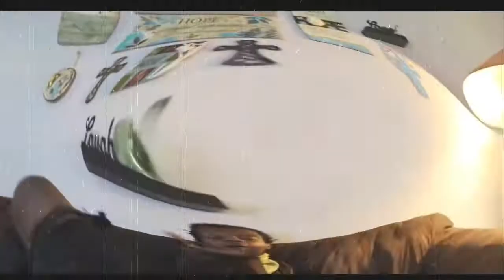lanzE - Trippin [bass BOOSTED]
aye yo aye aye WE BACK ON the #1 bass boost grind
thanks 2 my patron(s): 80juan
get ur signed lanze artw

Ḇ̷̡̢̡̨̨̨̧̧̧̧̛̛̛̛̛̛͉̲̫͔̲̥͇͖̲̣̣̞͈̻̜̣͈̤̝͉̹̳̘̮͈͈̟̦̤̟̝̝̮̮̗̱͍̱̭͓͙̲̺̩͎̪͉̻̞̺̦̩̰̫̗͉̫̲̭̣̣̱̞͙̙̤̯̱̰̣̦͉͍̥̖̤̱͙̗̞͚̟͈̜̝̭͙͔̻̺̻̩͔͖̦̯̻̱̰̮͎̰̟̹̰̥̘̥̻̝̟͚̟̘̙̩̤̼̟͉̮̫̤͖̻̜̙̣͓̩̫̪̜̘̹̲͓͇̯̺̩̜͉̼̏̿̏͑̽͋̏̈́̿̐̉̾̅̑̆̌̍̃͑̄̃̈̇̋̉̍̄̏͒̐̎̓͂̽̆̓͑̿̈́͂́̾́͑̀͆̿͂̔̽̑̄̆̂͑̿̆́̽̾̎̀́͋́͑́̆́͆͆͂̈́͋̈́͐̒͋̌̒̂͑́̔̂̏́͌̔̎̈̆̏̓͗̎͋̄̅̃̽͗̾̾̽͋́͌̍̊͗́̓͒̐̉̅̒̉̋̐̂͗̒̂̅̌̌̍̋̈́͐̀͒̍̉͊̈̾̃̽̄̈́̐́͐͑͑́̈̏̓̏̆͒̏̐̇͆̔͂͐́̃̉̂̏̽́͗̿̀͌̇̌̃̑̀̑͌̀͌̃̓̎͆̾͑̓̏̅̿̅̃̾̽̏̌͐̊͐́̆́̈̋̎͆͛̓̇̓̅͊̃̌͂́̅̅̑̓̏͊̍̈̑̐̇̽̂̍̈́̔̌̾̉͛̊͊̿̊͆͆̒̊̎̽͌̕̚̚̚̚̚̚͘̕͘̚̕̕̚̚̕͘̚͘͜͜͜͠͝͝͠͝͠͝͠͝͠͠͠͝͝͝͝͠͝͠͝͝͠͝ͅͅͅͅͅB̸̨̡̢̡̡̡̨̡̡̡̡̛͚̯͙͚̜͔̻̙͙̤̮̭̼͚̦͖̰͙̼͓̦̪͎̝̗̦͔͓͎̣͖̙̟͔͎̱̘̹̫͔͇̬̘̲̖̬͎͚̬̮̲̜̯̩͚̞̲̤̭͍̫͖͎͙̙͖̲͔̝̹͇͈͉͔̖̺̯̩̰̗̭̜̩͖͉̃̑̿͆́̐̂̑̒̽̓̌̈́̿̈́̐͋̎̓̇̿͊̊̑͆̈͐̀̽̏̀̈́̊͐̀̉̓̌̂̃̎͗́̂̈́͋͛̾̐̇͒̌̔̆͛̃̀̓̀̊̀̚̕̚̚̕͜͠͠͝͝ͅͅͅͅB̷̢̧̡̡̡̧̢̡̨̢̢̢̧̧̨̡̡̧̛̛̛̛̛̛͕̱̟̖͕̱̲͈̜͓͎̫̲̹̠̫͈̣̯̯̭̝̙̫̱̰̜̳̮̙̪̰̼͎̦̘̖̠̝̮̜̼͕͍̱̤̬̟̰̬̱̼̟̫͙̞͍̤̮͕̹̪̲̣̦̮͉̠̻̘̼̗̥͔͎̱̰̥͕̙̙̬̞̞̻̜̫̜̫̙̥̦͍̞̹̝̜̯̪̙͇̜̳̱͖̲͉͚̜͇̥̠͚̬̯̦͔͎̥͙͕͚̥̫̹̥̰͍͍͈̤͖̪͎̠̩͔̯͙͔̰̝͖̻͉̝̦͇̝̻͍̮̯͎̯̔̉̎̈́͐̂͒͌̓͑̾͑̇̋̊̀̊̉̈́̔͆̀̌̔̏̽͌̈́̆͑̈́̎̿̉̑̐͆̑̓̉̋͗̒̇͊̒͌̀͗̎̀͂͐͂̈̓̔̈́͐͛̿̇̃͌̈́͂̊̈̀͗̌͆͆͗̄̄̐̋̈͆̈́̔̄͊͗̎̂̿͐̐́̔̇̀͌̌͊̈́̓̈́̓͗̓͌̑̉̐̀̈́̊̔̉̑̿̅̆̿̋̈́͒̇́̄̀̄̔̾̄̑̌͆̑̿̒̉̒̍͆̀̀̋́̃͗̽̓͗̈́͆͋͑͑͑̓͋̈́̾̃̏͂̌̓̾́̀͋́͗̅̀̋͆́̇̆̉̏̅́̿̋̿̉̑͂̀͒̔̎͒͐͆̀̑̍̐̏̏̈́̂͂̿̍̐̒͒́̉͆̀͐̏͐̾̉͛́̉̽̔̈̄̑̂̇͗̎̽̒̄̇̋̏͐̈́̇̓̑͑̊̓̇̓̕̕̚̕̚̚͘̚̕̕̕̚͜͝͝͝͝͝͝͝͝͝͝͝͝͠͝͝͠͝ͅͅͅB̴̢̢̢̧̨̨̨̢̨̧̢̡̨̛̛̖͕͖̮͈̳̟͙͚̱̟̞̩̘͈̘̜̹̲̦̳̦̼̙͇͎̫̤̱̟͓̩͎͓̤̺͔̦͔̫̞̫̣͓̦̪͍̥̹̱͎̝͖͈̜͈̼͔̜̜̺͓͖̹͙̪͕̱̮͓͓̳̭͔̩̦̦̠͖̘̥͇̩̩̭̤͓̲͔̝͖̙͉̟͙͚͔͕̤͉̣̘̪͓͔͇̯͓̗̪̣͇͙̙̻̫̮̠͉͓͉͈̭̝̩͚͓̦͚̣͚̦̖̯̬̦̞̠̻̝̟̝͔̝͔̙̭̫̝̼̳̜̰̪̗̳͕̥̖̭̫̳̭̘͔̹̠̦͇̖̥͙̻̘͓̫̝̪̙̳͙̲͔̩͚̜̺͍̞̣̗͇͉͓̬̯͚̞̙̲̰̩̳͍̰͖̞̞̭̫̙̺̘̗̣̞͕̣́͌̈̈́͌̓͆͛̒͛̂̐̀͗̂̾͒̇̒̓̀͒̀͒̂̅͐͂̏̔́̋̓̒̔̈́̎͋̈́̀͊̏̎̇͆̊͊͌̈̓̾̀̐̄̄́̽̏̇̒̓̆̉̍͛̈̇̋͊̌̔̒͐́̉͐͗̃̇̋́̀́̔̔̇̈́̆̊̽̀̅͛̒̀͑̉͋́̊̓̒̐̔͑͌̈̅͋̾͐̓͋̿̉͒̋̓̈́͋͋̚̚͘͘̕̚̕̚͜͜͠͝͠͠͝͝͠ͅͅͅͅͅͅB̷̧̛̛̛̛̛͚̖͖̘̝̱͈̟͈̣̜͖̪̝̳͓̰̟̝͔͚̭̙̰̣͙̫͌̾̿̏́͛̎̈́̂̋͛̾̎́̏̓͂̉̎͑̽͑̿̌̈́̒͒͐̓̈̇̇͗͌̀͒̄̉̎̐̌̋͌̍̋̀̂͒̓̉̈́̈́̉̈́͑͛͑̅̈́̏͆̏̎̈́̎͒͐̀͑̓̒̓͑̑̆̽̔̑̎̔̈́͌̉̔͌̉̇͌̒͋͋̾́̉͗̌͂̈́̏͗͊̎͑̈́͒̊̍̓̈́̈́̀̾̍̈͛̋̿̃͑̾̆̈́̋̉̂̏̈̈́̿̊͌̔́͛̉̊̾̀̆̀̑̿͛̊͆̉̌̎̾̓̆͛̽̓͒̋̈͆͛̒̀̄̿̉̑͋̈́͆͐̋̋͗̽̄̚̚͘̚͘̕̚̕̚͘̕͘̕̚̚̚͜͝͝͝͠͝͠͠͝͝͝͠͠͝͝͝͠͝͝͠͝͝B̴̡̨̡̡̨̡̧̨̢̢̨̨̧̢̢̡̨̛̛̛̛̛̛̛̛̛͉̪̪̩͉̮͔̻͙̫͎̝̻̺̯̻̬͇̲̮͇͙̱͔̞͇̱̟̫̣̳͖̘̙̱̲̤̖͙̫̘͖̟͎̯͚͕̞͇̝͙̙̪͎̱̣̣̥͔̟̣̯͚̤̰̖͔̞̫̳͓̱͍̝͚̰͖̺͕͎͈͙̙̤̟̠̹̼͔̮̘̞̘̼̠̞̘͚͈͓̮̹͍͈̯͇̮̖̪̹͈̠̦̫̯̯̜̦͇̥͖̲̣̦̘̟̩͖̞̩̟̪͙͉̠͕̤̤̙̦͚̲̠̪̫͋͌̑͌̿̈́̆́̀̏̀̌̀̊̔͋́͑͗̏͌͌͐̉̈́̑̅̉͂̊̿̈͌̃͆̉͐̋̀͆̄̂̏̎̋̿̑͋͆̽͆̾́͌͌͛̎́͗̀̄̓̀̈̈̽͂͆̍̃͐̿̾͂͋̿̈͒͂͌̂̋̓̽͑̽̐͋͑̽̍̍͌͐́̽̐͐͛́̂͌͛̀̈́͂͒̉̀̔͌̇̅̂̃̋̐̓̔͊̊̽̈̀̅̐̔̈́̿͂̈́͌̊́͐̋̀̅̄̄̋̎̈͋͊̀̽̉͒̈́͛̌̿̑̊̆́̿̿̑̌̾́̐̈̇͛̋̏̐̈́̇̊́̀̅̉͛̂̓̏̉̍̌̽͌̈́̇̂͗́̊̈́̍́͛̋̈́̈́̌̾̂̽͋̅͛͆̀͐̔͑̍̅̌̈͒̃̋̀̂͊̃̒̓͋̎̓̈́͌͘͘͘͘͘͘̕̚̕̚̕̕̚̚̚͘͜͜͜͜͜͝͠͝͝͝͠͠͠͝͠͝͠͝͝͝͝͝͝͝͝͠ͅͅB̷̧̡̧̢̢̨̧̡̢̨̨̧̧̢̡̨̨̧̨̢͕̗͔̺̜͇͉̮͙̠̣͕͍̤͓̳͓̠̱̺̤̰͈̦̺͚̮̳̪͓̞̪̹̦̥͖̠͍͕̰͔̯̣̟͔̣̩̤̯͉̤̘̥̼̗̘͙̫̻̼̱͖͇̼̫͍̰̰̠̤̘̯̞͇̳̮͕̣̯̞̲̤͉̺̻̯̩̯͓̻̗̰̥̹̖͈̥͓͖͓̟̭̳̙̬̘̟͕̖̜̲͍͔͖̹̗̗͍̬̪̠̳̼͙̭̘͔̠̺̤̫͎͙̲͚͖̟͍̗̙̬̻͇͔͈̺̤̘̗̩͙̺̗͕̹̠̤͖̥̙͓̭̩͖̳̗͓̤͔͈̟̖͖̥͇̻͈͔͕̹̰͈͕̯̭̣̱̗̭̂̿͌̀͂͌̀̆̓̋̈́̌̓͆̊̃̐̍͐́̅̓͛̓͊̏̔̈́̇̈́̈͑̋̏̾̈̓̑͐͌̐̈́̈́̍̒͋̂̂̊̌͂̾̂̈́͋͊̈́̔̆͐̚̕͘̕̚͘̚͜͜͜͜͜͜͝͝͝ͅͅB̶̨̡̨̡̢̨̡̧̧̢̡̨̨̛̛͉͓̦͖̪͍͕͇̟͙̹̭̰̙̪̲̤̲͎͓̯͍̟͍̩̬̣̖̥̳̥̘͍̘̖̳͇̱̠̗̮̩̖͉͓̭͖̺̣̥̜͈̙̯͔̳͎̬̘̗̙̜͍̯͚̫̫̦͉̹̱̥͇͔̘̗͉͚̣̝͔̖̹͍̖͈͎̮̺̣̹̘̠̺̹̱͇̭͚̞̱̠̖͈͇̗͓̣̭̦̭̼̝͎̣̠̦͎̺̝͔̠̦̫̦̟̞̝̫̱̜͖̥͉̰̬͉͈̩̝̝̮͚͙͇̙͕̠͚̦̬̮̰̟̭̟̮͙̜̭̬̲͖͙͈̼̻̰̟͚̯͇͍̞̜̝̬͎̭̞̥̹͉̠͉͉͈̯̘͈͔̳̩͙̬͔͔̝͔͖̰͚̻̥͈̠̤̱̳͚̖͖̪̱̤̥̘̥̲͙̯̺̲̜̦̩͙͔̞̪̻͖̮̜̮͇̙̝͎͚̱̖̖̺̝̱̱̥̲̱͕̈̍͆̋̇̃̌̊̉͐̒̓̉͗͂́͆̉̀̿̒̓̎̌͂̆̈̔̽̉̄̾̐͌̈́̌̋͐͑̂̎̔̋͗̏͛͋̐́̍͑͆̽̈́͌̑̈́̌̎̈́͒̀͑̀̃́̇̉̌͘̚͘̚̕͘̕̕͘͜͜͜͜͜͜͜͝͠͝ͅͅͅͅB̶̧̡̡̧̡̡̨̢̡̧̧̨̧̨̨̡̨̧̡̡̧̛̛̛̛̛̛̰͎̘̼̗̤͚͙̝̦͓̠̬̫͚͖̩̼̬̱͇̭̣̤͎͈̭͓͙̣̖͎̟͇̩͇̠̻̖̜̦̭̥̱̮̰̳̝̦̱͉̜̥̗̥̟̯̙̼̻̗̺̰͚͈̤̙͈͎̖̞͔͉͇̹͇͓̹͈̼͈̗̹̬̖̪͙͇͚͕̬̬̗͎̱̩̞̲͇̞͕̗͚̫̰̱̬̩͖͉͓̘̗̤̹̟̞̜̪̦̮͈͔͎̫̳̗̞̬̤̮̖͈͓̠̳̯̠̭̼̺̝͍̪͙̖̼̣̞̳̭̟͖̳̟͎̠̜͚̩̮̙̥̳̜̖̞͚̪̞͍̲̝̰̮̘̼͍̻̼͕̠͖̰͎̥̳̺̬̫̫͓͕̞̖̦̺̼̫̺̩̞͎͖̩̼̆͂͑̎̆̂̍̇͌̊̍̎́̊͌͑͒̐͗̔͂̿̄̈́̓̎̔̉͂̒͂̋̀͗̅̇̾̑̒̍̒̂̈́͂̀̆͌̀͐̄̏͌̔͂͗͌̅̒͂̑͊͆̿̉͂́̾̆̅̔͌̂́̽̾̑͗̏͒͗̂͋͑͑̀̎͌̄̂̉͌̀̀̄́̈̃̃̈́̒̍̔͛͑̀̈̈́̌̇́̈́̈̓͂̋͛̿̍̾̀̍͂̋̆̈́̂͌́͊̅̔̀̉̈́̑̏̉̾̾̎̑̈́̅͋̐̂̇̽̑̌̓̀̂͋̒́͊̍͒̕̚̚̕͘̚̕͘͜͜͜͜͜͜͜͝͠͝͠͝͝͝͝͝͝ͅͅͅͅͅͅͅͅB̷̧̧̧̨̢̢̡̛̝͓̖͕̙̩̙̩̺̘̻̘̟͍̞̭̺̝̤̟͕͙͔͚̭̦̯̳̥̙̝̦̝̫̗͉̲̪̼̟̥̘͉̲̼̱̳̩̻͖͉̺̙̖̗̼̣̳̫͍͈̠̯̣̲̖̲̲̳̤̱̪̻͓̠͚̳̠̼͓̰̱̻̪͍͎͍̿͒̀́́̐̎̒̍̆͗̽͗̈͑͌̔͒̑͒̊̆̒̈́͐́̿̎̆̾̌̈́̌͑̏̄̀́̒̊̐̓̈̉̈̽̍͌̍̅̉̇͐̈́́̈͊̊̒̅͒͒͆̆̈́̏̈́̒̈̋̓̽̽̆̔̔͗̇̽͗̇͒͂̓̊̿͋̂̏́͋́̿̌͆̄͗͗́̆̉̓̉̊̒̌̈́̋̓̇̂̒̐͋̑́̍̀̏̀́̓̊̃̂̓̏͐͂̋̊̈́̈́̿̎́̓̋͐͒̄͌̍̀̇̿̓̈́̑̃̊̀̌̃̊͒̓̏̏̀͗́̿̊̽͊̏̀̽̊̊̎̑̾͆̃́̕̚̕̕̚̕̕̕̕͘̚̚̕̚͘̚͘̕̚͝͠͠͠͝͝͝͝͠͝͝͠͠ͅͅͅͅB̷̡̡̡̡̧̨̢̨̢̨̛̛̛̛̛̛̛̛̛̪̳̠͓͈̝̲̹̦͇̤̩̬̩̰̫̼̱̝̤͙̻̼̱̞̤̠͉̗͎͍͕̻̙̝͉̙̠̳̯̳̞̙͔̩̬̖̼̫̘̹͓̭̖͔̠̝͈̯̖͔͖̭͍͇̱̲̠͍̖̺̙̘̗̯̩̖͍͉̖͈̗̬̪͉͖͓̠͔̮̭̱̟̱͍̜̯̮͓̠̹̦͇̜̖̱̼͔̤͕̭̰͇͕͕͓̤̖͐̑͗͒̍̈̿̆̾͗̑͐̍̇̍̎̍̐̈̾͆̍̆̈̑͋̄͋̎̋͋̽̐͋͌̔͊̀͛͆͋̎͋͂̀̂̋̾́̋́̏̍̈̔͗͗͐̒̍̔̂͊̎͂̄͗͂́̀̍͗̾̀̈́́̋̀́͑́͊͋̏̄́̋̌̓̉̇͆̀̏̓̏̐̽̂̽̎̉̀̾͋̑͆̑̋̿̓̒̾̈́͊͋̿͛͑̄͗̀̌͛̆̒̂̄͒̈̐̈́͒̑̒̑̄̓̾͛̅̀͒̊̆͐͗͛̈̽̌͑̍̀̏́́̏̿̈́̌̽̀̀̏̑̈́̎̂͆̈́̉̀͆̄̄͊́̀͌̊̌̄̿̄͑̓̑̀́̑̊̒̆͛͂̾̒̔̆̑͐̈̅̇̂̒̇̈́̋̋̊̃̆̈͊̂̑̈́͂̌́͌̇͛̃̅̈́̈́̚͘̕̕̕̕̕͘̕̕͘̕̕͘͘̚̕͘͜͝͠͠͠͝͝͝͝͠ͅͅͅͅͅͅB̴̢̡̨̡̢̡̧̛͓͖̥͙͍̭͕̞̺͓̭̗̲̪̬͓͎̼̖̝͈̠͉̰̙̮̖͔͈̞̭̬͇͓̯̠͇̫̪̦͉̺͇̫̘̱͉̜̘̱̲̝̳̣͈͉͖͍̣̳̠̎̀̌͆̀̇̅̈̅̽̆́̓̅̍͐̈́͗̈́̈́̈̎͂̔̾̋͗̈́̆̀̒͑̑̓́̎̽̈́̍́̔̀̅̓̃̄̍̏̉͐̇̏̐̎̔̎́̃̇̾̉̕̕̚͘͜͜͜͝͝͠͝͝ͅͅͅB̸̧̡̨̢̨̢̢̧̡̢̧̡̨̡̡̡̡̧̧̗̞̻̤̤̻͕̩̭̘̣̤̺̪̝͉̭̗̯̜̱̮̹̯̥̯̝̳͔̪̝̮̼̫̱̬͚͍̱̖̖̺͈̜̙͓̱̩̣͕̫̗̯̞̼͇̖̥̩͔͕͙̤͎͕̬̗̯͚̬͖̱͉͇̝̰̳̥̭͓̺̩̼̦̣̪̞̝͇̝͖̘̪͕͉̖̲̲̪̙̜͎̱̼͔̠͓͍̼̳͔̳͔̝͎̠̣͓͈̯̣͔̦͚͎̗̫̰͍̳̟͈̬͔̜̞̩̻̣̺͓̺̤̝̞̼̝͔̠̙̺̞̙͇̭͔̙̫̬͍̠̜͓̰̙̘̦̫̰̥͕͍̞̲̗͎͕͂̊̽͐̒͌͊̈̀͛̿̊́̄̋̓̀̿̓͂̓̇̆́͋̂̃͑͑͛͆̎̾͌̈́̂̔̓̕͘̕͜͝͝͠͝͝ͅͅͅͅͅͅͅB̶̨̡̢̡̧̡̧̧̧̡̨̡̛̛̰̣̝̳̯̳̹̳̰̲̗̳͎̲̖̪͉̘͚͍͉̗̙̟̬̭̪͙̟̲̼͔̜͍̠̠̮̳̰̝̺̯̳̩̗̻͈̭̹͉̬̙̰̙͓̥͔̱͍̫̗͙͖͖͖͍̹͕̙̳̣͇̤͔̲͍̦̳̙͈͕̤̼̲̙̼̝͕̠̤̼̙͉̭̞͇͙̳̭̤̮͙̦̗̲̘̩̝̲͈͇̼͇͉̣̜̭͇̻̮͚͈̦̳̦̥̳̤̙͙͕͉͖̠̭̜̻͚͓̩̞̣̝̲̮͈͕̈́͑́̂̈́͆̂̀̎́̇̋́̑̒̾̉̅̄̈́̏͐́̀̒̅̈́̐̈́̐͂̓͌͆͛̊́̓̓̋͋͆̓͛̃̽̉̔́̇̽̈̒̓͆́̐͂̿͊͋̾̈́̋̔̓͋͑̄̐̋̀̈́̀͛͐̊̽͊̋̓̔͐̔̃̇͐̀̊̈̒̆͗̎̌͑̇̊̀̽͗͌̀̃̾͌͑̎̈́̿͛͐̌͑̽̍̄̋͑͗̈̀͋̐̈́̾́͊̾̄̀͑́̇̓̓͌̇̌̊̾͌͊͛̐̒̈͂̂̓̀́̈̿͂̀͛̍̈́̉͛̔̑̀̈̎͗͗͐̽̇̿͋͘̚͘̚̕͘̕̕̕̚̚͘͜͜͜͠͝͠͝͠͝͝͝͠͝͝͝͠͠͝͝͠ͅͅͅͅ

rare public upload KomodoHype

aye yo bass boost earrape bape doh meme